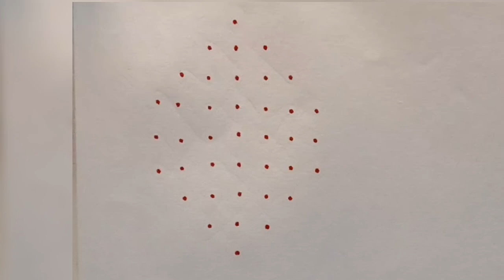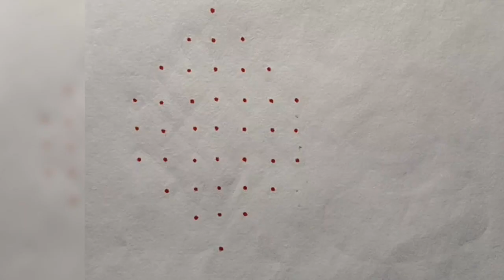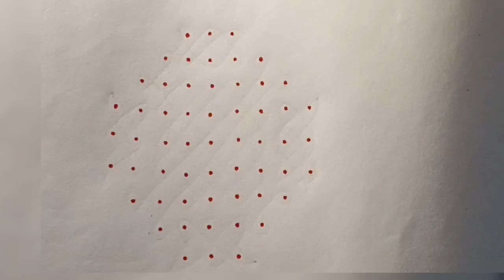ஈசியாக சிக்குகோலம் போடலாம்/4simple sikkukolam with 9dots/very easy to learn sikkukolam/kambikolam